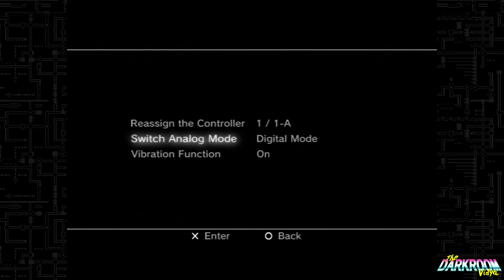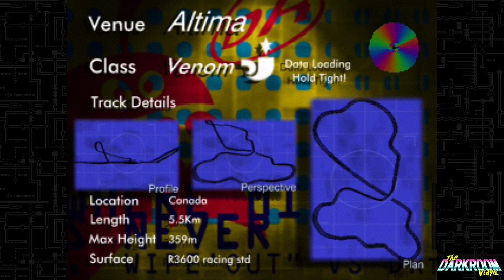Playstation Interactive CD Sampler Pack Volume 1 - "You Are Not Ready"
We're scraping the bottom of the barrel here please help.
With Stealsfromhobos and Hatumex.